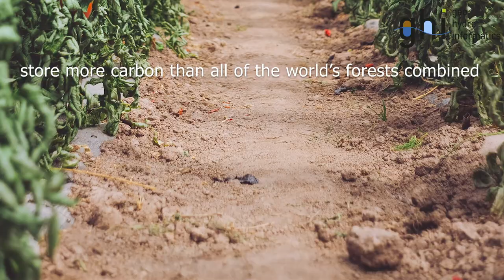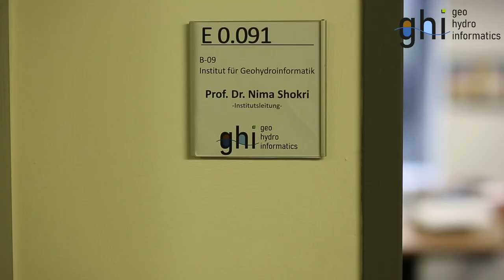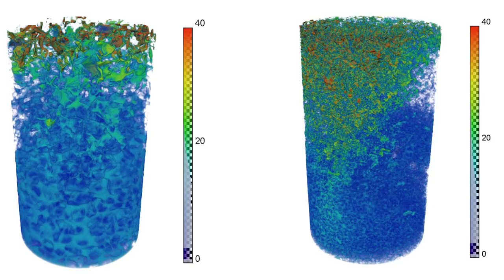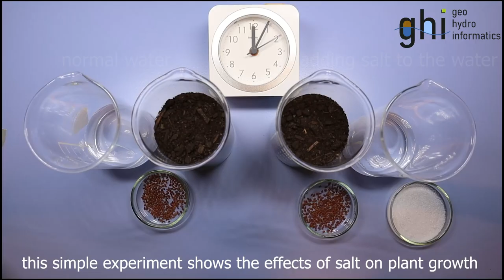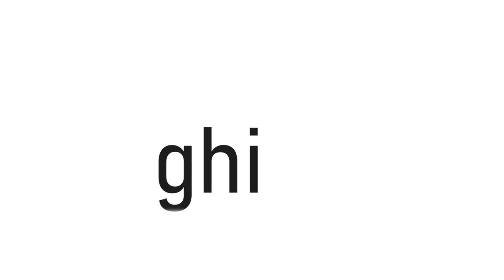Soil Salinization Soil Health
Soil salinization refers to the excess accumulation of salt in soil. This poses an existential threat to ecosystem functioning, socio-economic structure and food security which adversely impacts soil health.
5 Dec is World Soil Day WorldSoilDay. We made this video at the Institute of Geo-Hydroinformatics at Hamburg University of Technology to raise awareness regarding soil salinization.